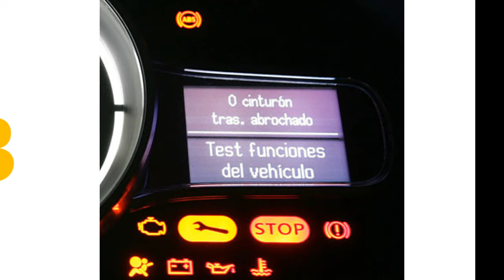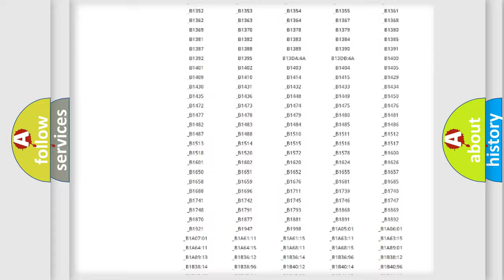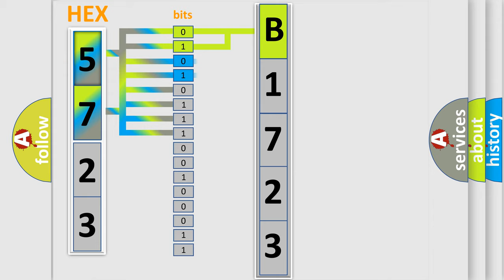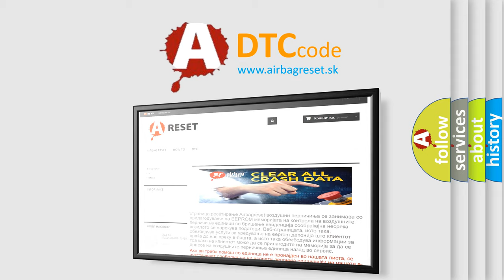DTC KIA B1723 Short Explanation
Contents:
0:21 Basic DTC analysis according to OBD2 protocol standard.
1:48 Insight into programming
2:58 A diagnostically understandable description of the Diagnostic Trouble Code
3:05 Basic error definition

Make:
Kia
Code:
B1723
Definition:
CAN C BUS CRC PERFORMANCE
Description:
With the ignition on. If the Anti-Lock Brake Module detects an invalid Controller Area Network (CAN) message from the Dynamics Sensor
Cause:
ANTI-LOCK BRAKE MODULE